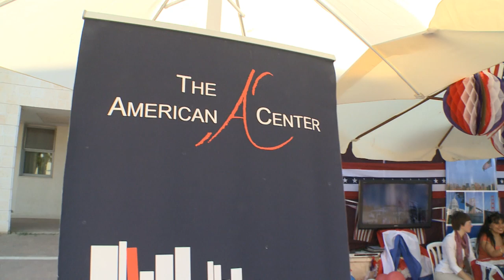"Hip Hop, American Style" at the Modi'in Street Art Festival, July 6, 2011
The Office of Public Affairs at the U.S. Embassy in Tel Aviv invited the residents of Modi'in, a modern, planned city with an ever growing population in the center of the country, to a "Meet America and Get Acquainted" Day in the city's Cultural Plaza, as part of the city's first "Street Art Festival." Embassy-sponsored U.S. break dance and hip hop dancers, Geoffrey Chang, Gabriel Gerome Joachino, and Moises Rivas wowed the children, teenagers, and families with their "super-cool" moves before performing in the "Battle of the Year break dance competition.

The crowds then moved to investigate the Embassy's colorful booth, with bunting, balloons and give-away water bottles who were eager to enjoy the grassy flooring and comfortable poofs, watch street dance videos, inquire about U.S. studies, visas to the U.S. and to enjoy the American atmosphere -- right in the middle of Israel.